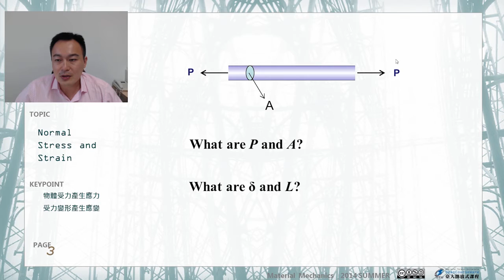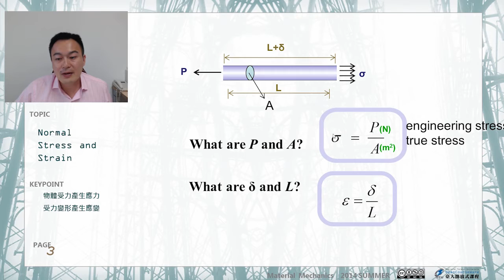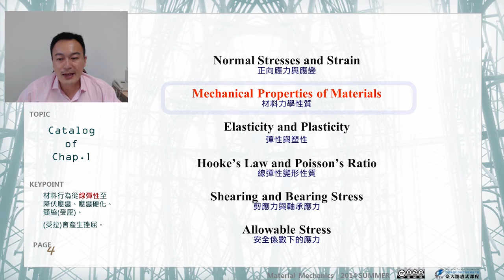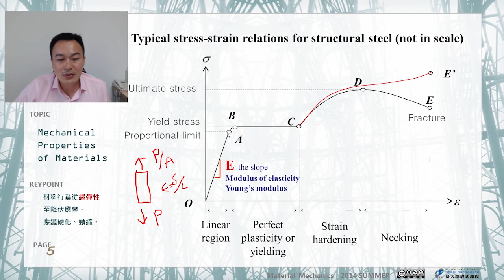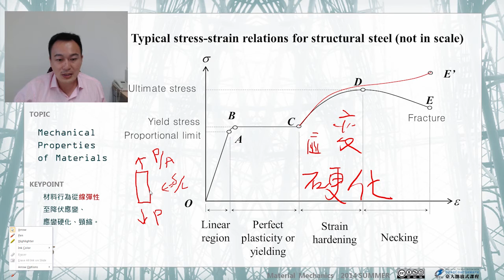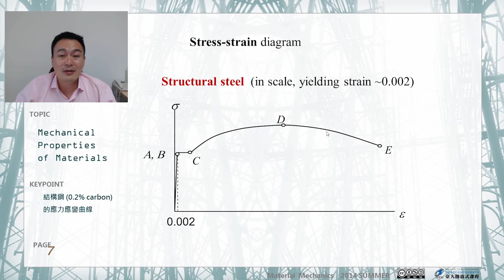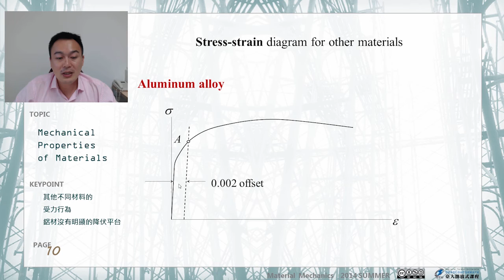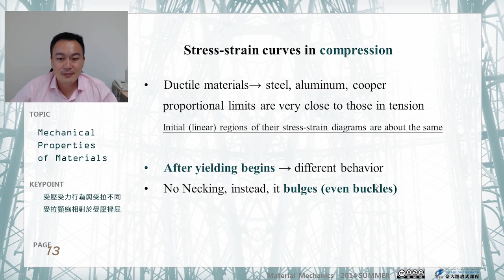材料力學 01.【材料基本力學性質】正向應力與應變